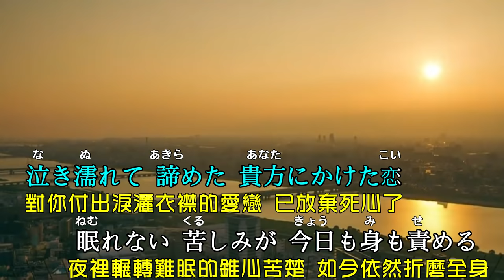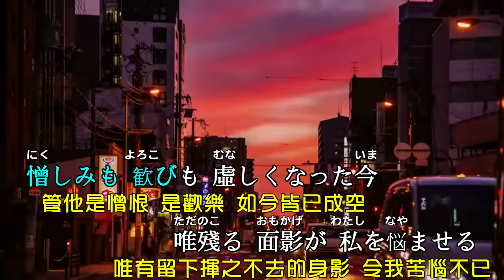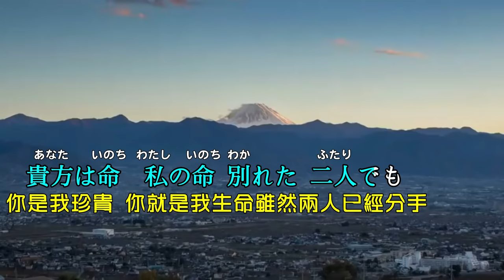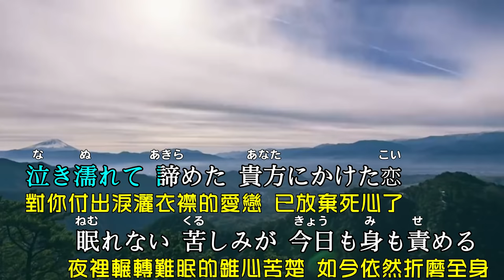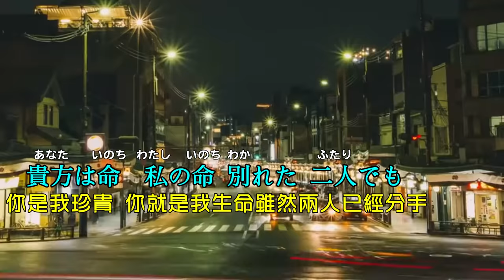【虛空】桂銀淑//日文/漢譯/中譯